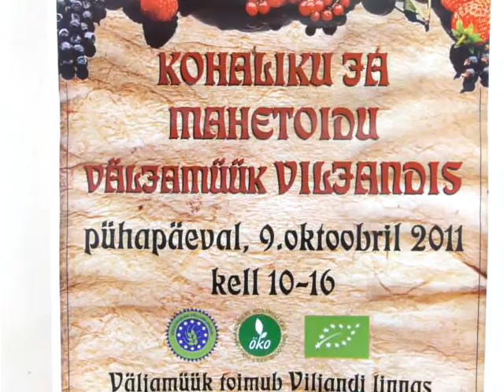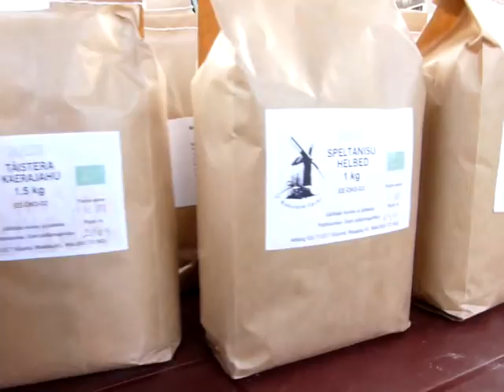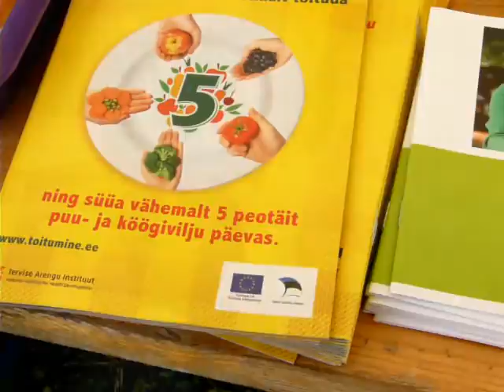O.T.T. KOHALIKU JA MAHETOIDU VÄLJAMÜÜK VILJANDIS 9/10/2011